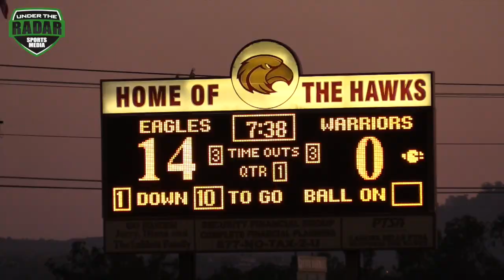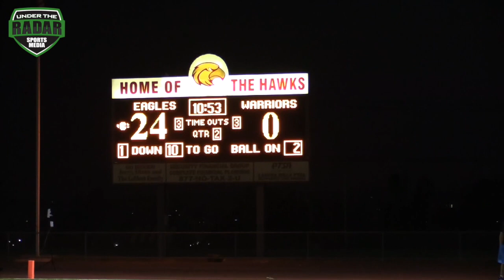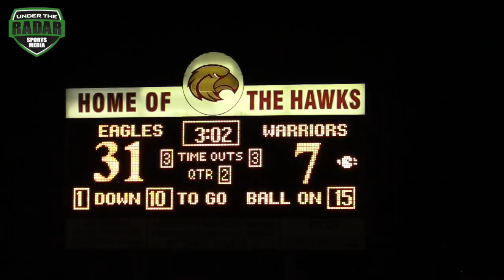Santa Margarita v Alemany | Cali HSFB | UTR Highlight Mix 2017